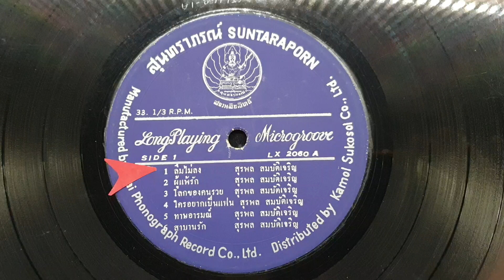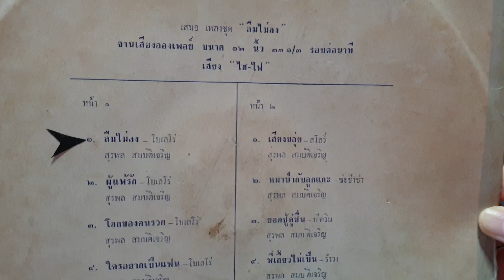"ลืมไม่ลง" สุรพล สมบัติเจริญ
"ลืมไม่ลง"
ขับร้อง"สุรพล สมบัติเจริญ"
แผ่นเสียงกมลสุโกศล
ตราสุนทราภรณ์
ชุดเพลงประทับใจ จากสุรพล สมบัติเจริญ